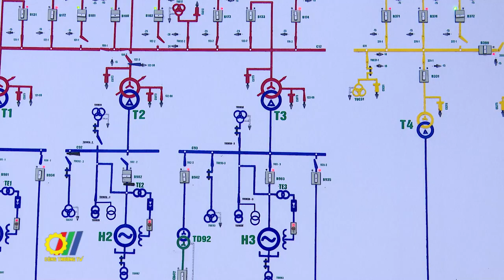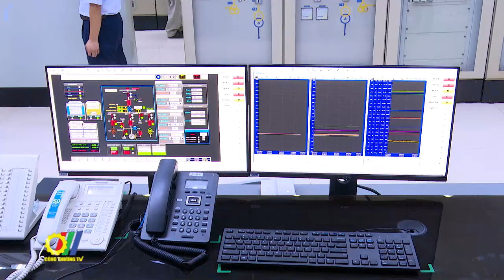Thiếu nước - Thủy điện Thác Bà dừng 2 tổ máy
Thủy điện chiếm 35% tổng công suất nguồn điện hiện tại của Việt Nam. Việc năm nay, nước về chậm, nhiều hồ thủy điện đang chịu cảnh nước cạn trơ đáy, khiến công suất điện giảm tới 90% so với mọi năm…